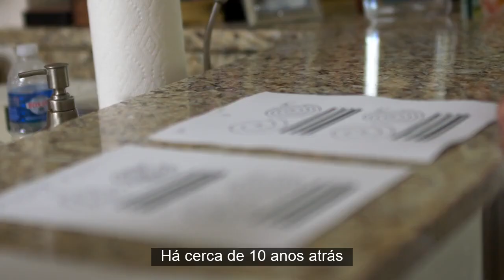Tremor Essencial - Conheça a história de Karl no tratamento com Exablate Neuro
Esse vídeo faz parte de uma série que conta a história de pacientes que realizaram o tratamento de Parkinson ou TremorEssencial utilizando a tecnologia do Exablate® Neuro.

*Conheça a história de Karl:*
Quando Karl Wiedemann não conseguiu preencher um cheque, ele foi a um neurologista e foi diagnosticado com tremoressencial. Engenheiro aposentado e nadador competitivo, ele pesquisou sobre alternativas de tratamento e encontrou o Exablate Neuro da @insightec4135
Após a cirurgia não invasiva, ele pode assinar seu nome, servir uma taça de vinho e é feliz vivendo a vida ao máximo.

*Como funciona o tratamento:*
O tratamento é orientado por imagens de ressonância magnética (RM), com um planejamento específico para cada paciente, possibilita monitoramento em tempo real, assim como a confirmação imediata sobre o resultado do tratamento.

*Para pacientes:*
Entenda mais sobre o tratamento e cadastre-se para futuras novidades sobre o lançamento da tecnologia no Brasil